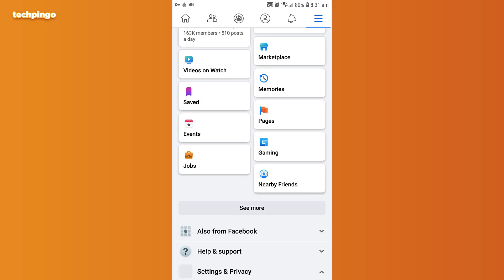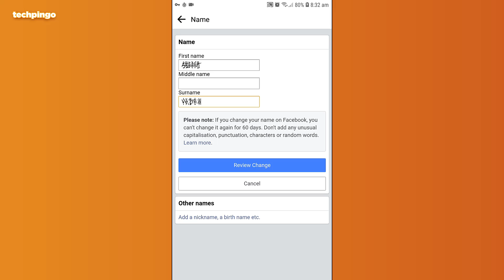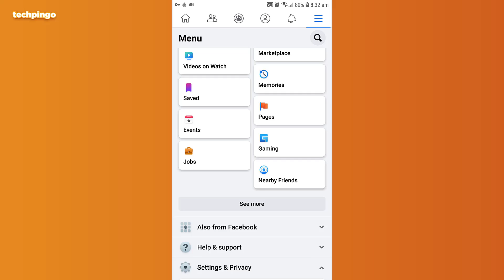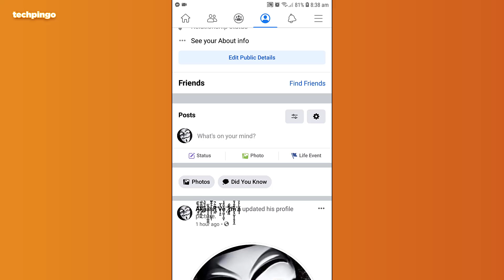How To Make Stylish Name Facebook Id || Stylish Name FB Id || Facebook Pe Stylish Name Kaise Likhe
In todays video I will show you how to make stylish name on Facebook. This unique name fb id look cool and attractive. This stylish name on Facebook will really impress your friends and fellow.

Queries Solved:
1: Facebook stylish name id
2: Facebook par naam kaise change kare
3: How to change name on facebook 2021
4: Facebook pe stylish name kaise likhe 2021
5: How to make jungli name fb id